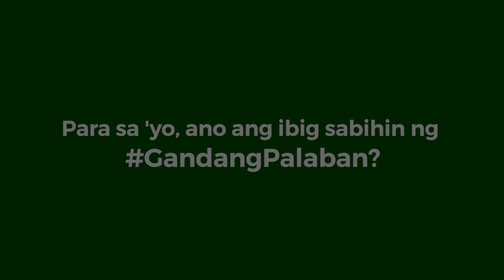Q&A WITH ATTY. PATCH MAGTANONG (GandangPalaban)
Binibining Pilipinas frontrunners answers the question: "Para sa 'yo, ano ang ibig sabihin ng GandangPalaban?"